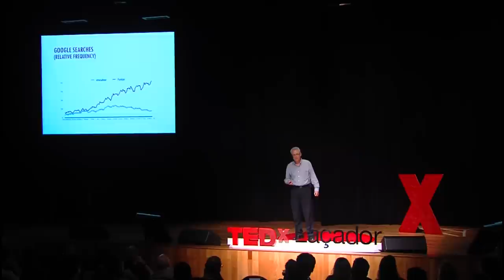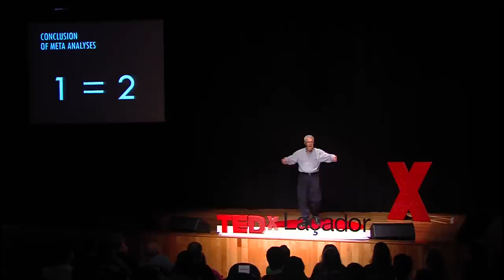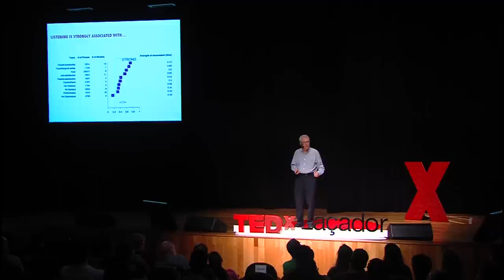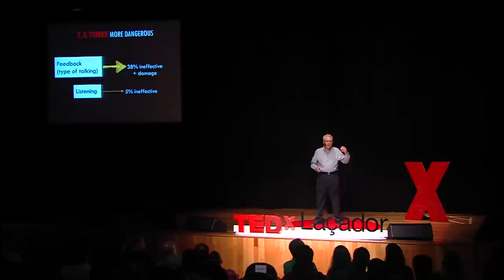Listening and its enemies | Avi Kluger | TEDxLaçador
Avi mostra a importância da escuta e seus benefícios em todas as áreas e mostra os seus inimigos. Encerra falando que seu sonho é de que todas as crianças tenham aulas de escuta na escola.

Avi is the first born of parents who both survived the Holocaust.  Today he is a professor of Organizational Behavior at the Jerusalem School of Business Administration at the Hebrew University of Jerusalem, in Israel.  In his research, Prof. Kluger has demonstrated that feedback, even positive feedback, can be detrimental to performance.  This research (with Angelo DeNisi) was recognized in 1996 as the Outstanding Paper in Organizational Behavior by the Academy of Management, and received the first William A. Owens Scholarly Achievement Award for the best publication (1996) by the Society for Industrial and Organizational Psychology.  Further, this research (with Dina Van-Dijk) He has developed several listening tools including "Feedforward" (with Dina Nir), and now pursues questions about effective listening both academically and as a trainer, teaching people from diverse cultures to listen to one another.